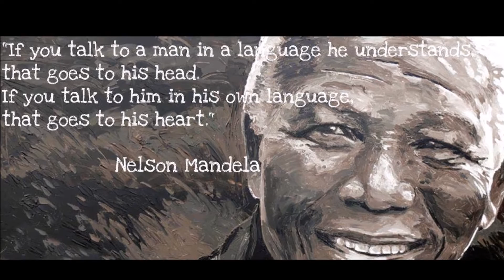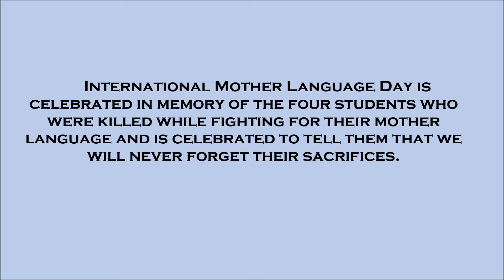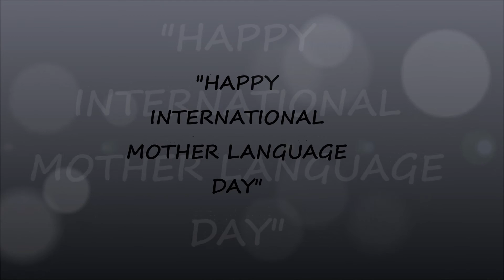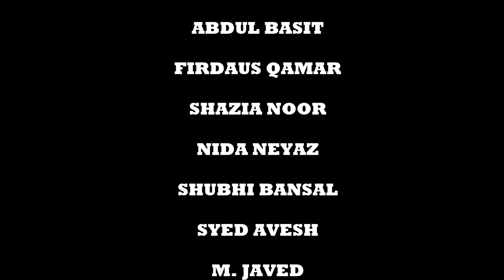INTERNATIONAL MOTHER LANGUAGE DAY CELEBRATION - 2016 at ALIGARH MUSLIM UNIVERSITY.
A DOCUMENTARY ON "INTERNATIONAL MOTHER LANGUAGE DAY "21- FEB- 2016, ORGANISED BY STUDENTS OF (M.A. LAMM) DEPARTMENT OF LINGUISTICS, at A.M.U.

Team Work: Mohammad Anas Ansari, Abdul Basit & Friends.